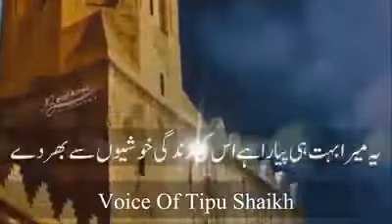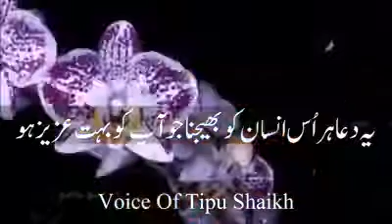Both hard Tik Tok viral dance | Gima Ashi dance videos | main tera bhai nahi hai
⬅⬅ DONT GIVE STRIKE  Please 🙏 ➡➡

| please comments |